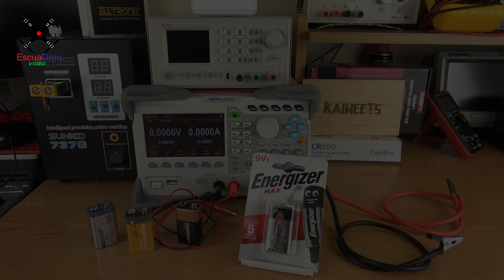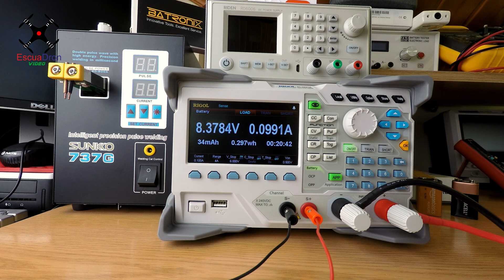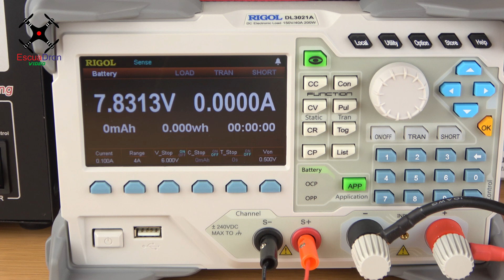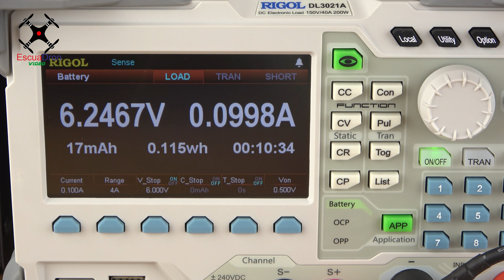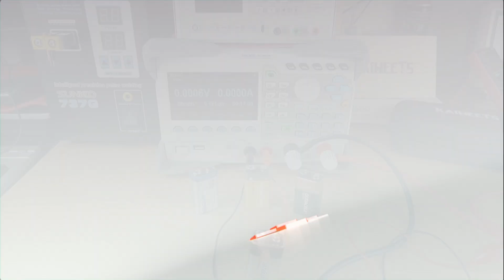PILA 9 VOLTIOS ENERGIZER MAX, A PRUEBA, TEST (CARGA ELECTRONICA RIGOL DL3021A)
Siguiendo con los test a distintas marcas de pilas de 9 voltios, hoy le toca a la de la marca Energizer, vemos los miliamperios que conseguimos arrancarle.
Se emplea:
Carga electrónica Rigol DL3021A
Multímetro Kaiweets KM601